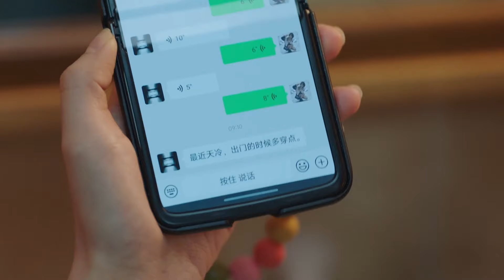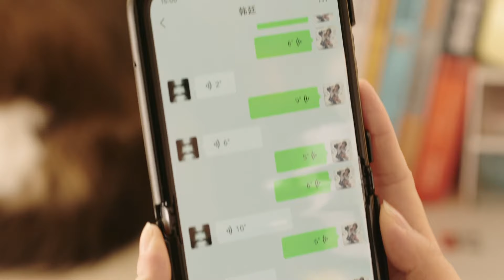大型修羅場！偶遇韓廷和心機女私會，紀星吃醋鬧脾氣，急得韓總趕緊哄老婆～❤️Chinese Drama